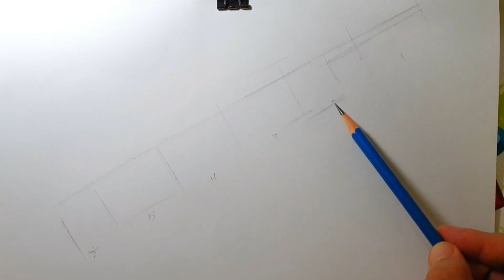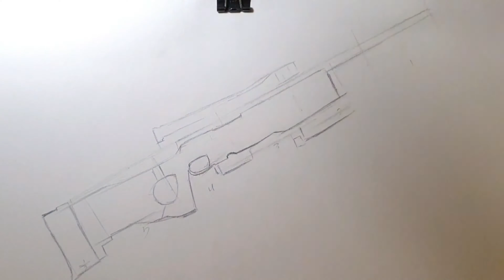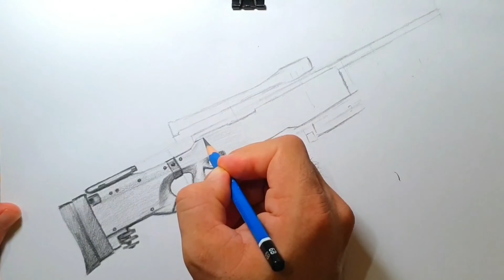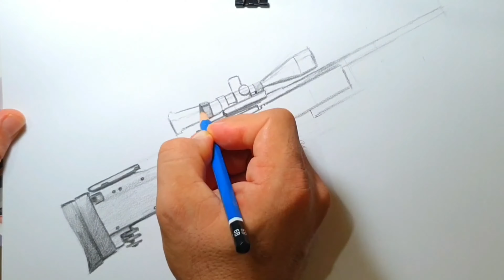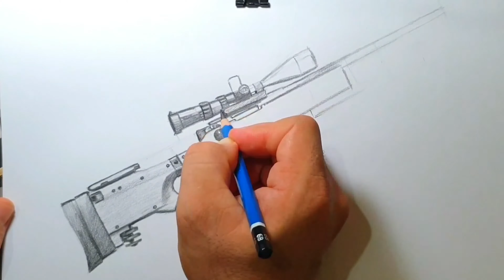How to draw a Sniper AWM Gun PUBG for beginners step by step drawing tutorial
In this video I would like to show you by black pencil guys how to draw a Sniper AWM Gun PUBG. so easy way for you guys drawing by black pencil, for beginners Step by Step a great way for you guys to improve in drawing individual shading.

I hope you like this video guys. If you  like this video please don't forget to press  the like bottom,  and if you have any question ask me in the comment section, and also don't forget to subscribe!:)
Thanks have a great time.❤❤